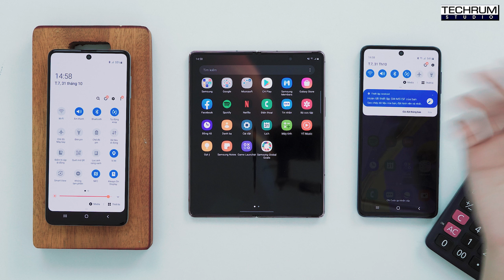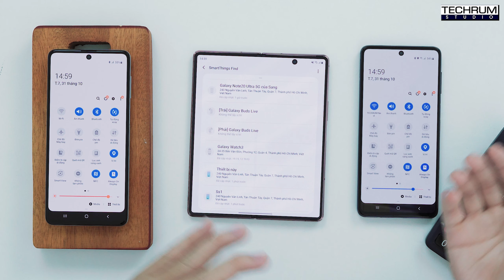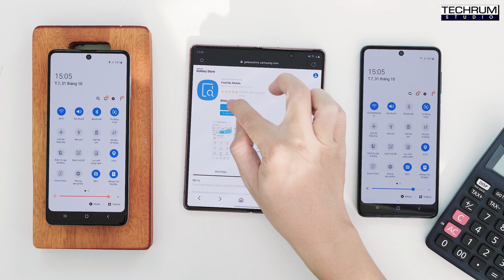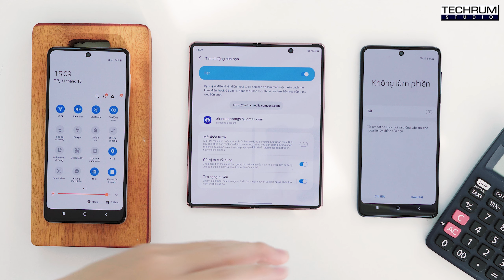Tìm lại điện thoại Samsung bị mất mà không cần có mạng hay gắn sim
Như nhiều nguồn tin trước đó đã đăng tải, Samsung vừa chính thức bổ sung tính năng Tìm kiếm ngoại tuyến (Offline Finding) vào chức năng Find Your Phone để tìm kiếm điện thoại Galaxy thất lạc khi không có kết nối mạng.
 Tìm kiếm ngoại tuyến (Offline Finding) là tính năng “cũ người mới ta” đã được Samsung âm thầm cập nhật cho một số người dụng tại Hàn Quốc & Mỹ vào tháng 08/2020. Và giờ đây, Samsung đã chính thức phát hành rộng rãi cho những người dùng smartphone/tablet Samsung Galaxy chạy Android 10 cùng One UI 2.x trở lên.